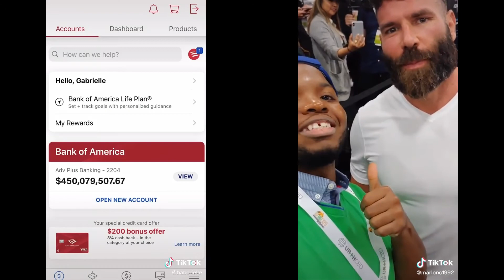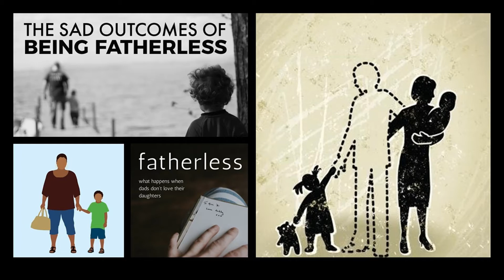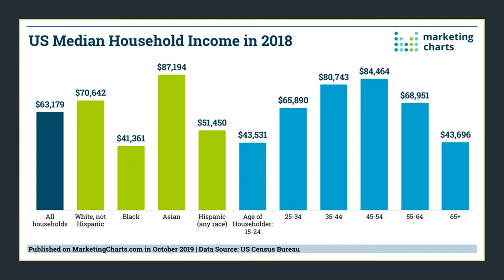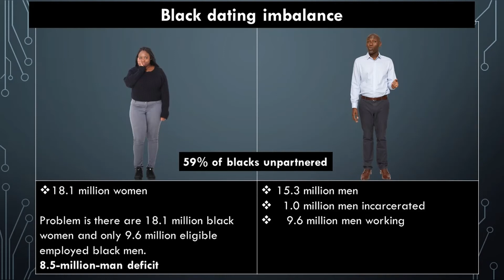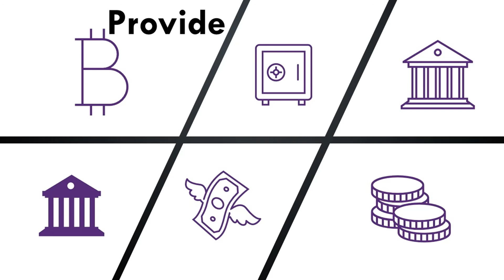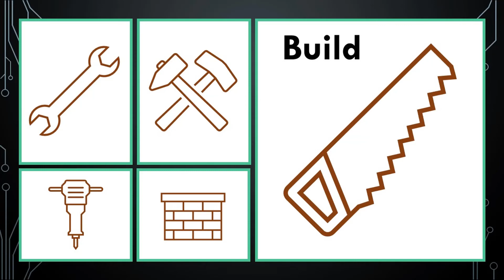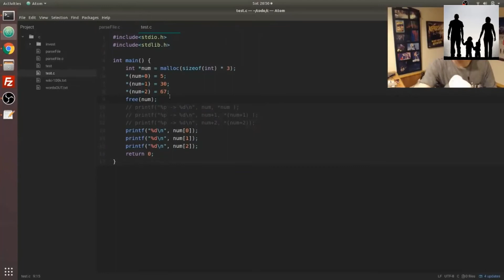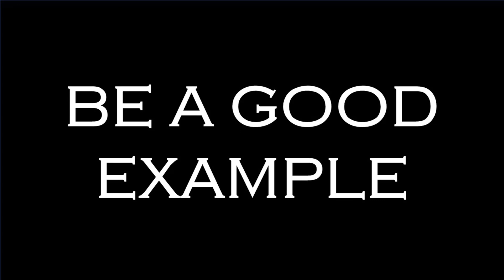Happy we have a black manosphere, time to refocus it back on men leveling up.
We need to take the focus away from humbling black women and refocus the manosphere on helping young black men to see the necessity of leveling up. The black community now has a loud vibrant manosphere sector, it is hodgepodge of ideas.  Last BLS report has black men annualized wages as $42,000 vs white men at $59,000. This gap needs to be focused on, there is need for more young men gaining needed professional certifications in plumbing. welding and electrical work.